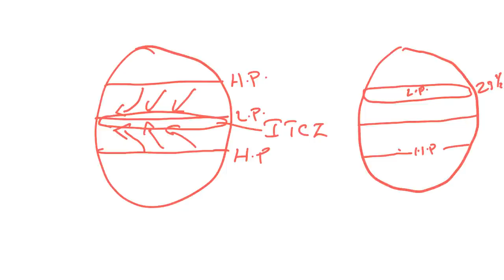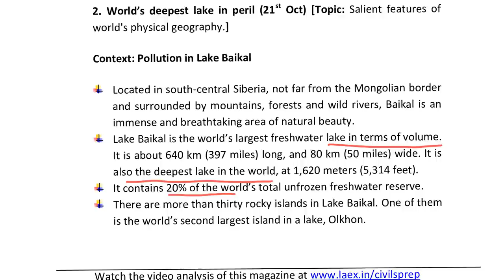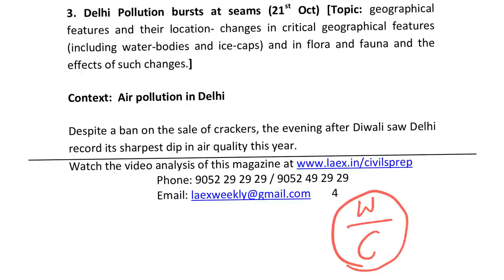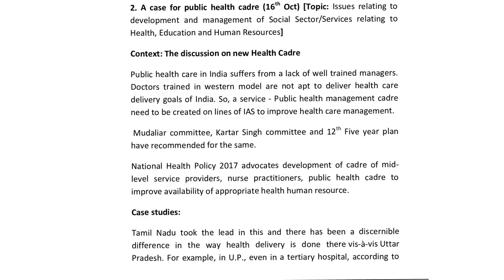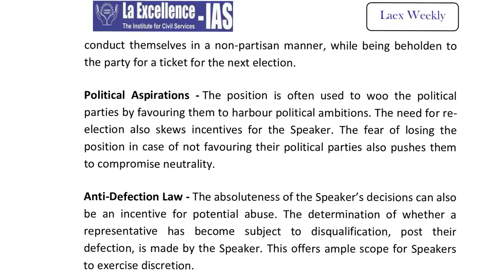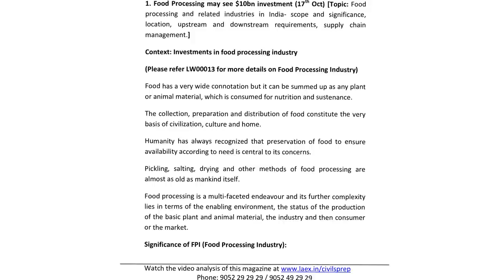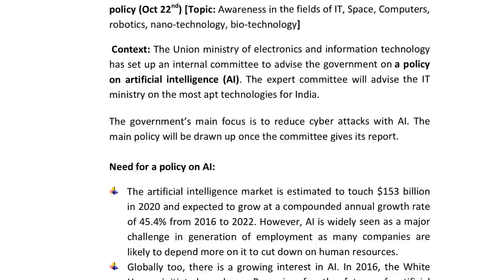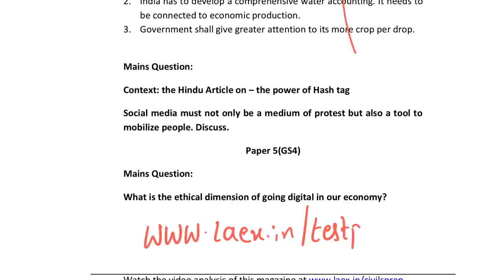Laex Weekly Magazine-34 (15th October to 22nd October)2017 by Sandeep sir, La Excellence IAS